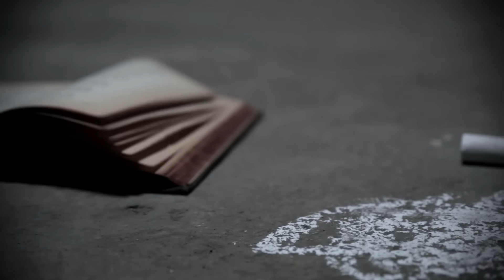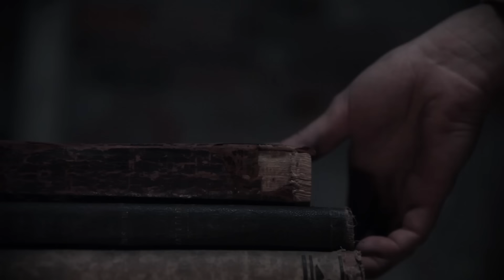For All I Am - Young Grave (Official Music Video)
Off of the album "No Home" in stores now.

Always keep your head up
With this life that you go through
When its down you’ll miss what could be right in front of you
Why wait for something that you can do today?
You are the only person standing in your way.
Don’t let it become this way.

Write a song. That’ll change your life one day.
Where the harmful words of other people dim away.
Sing it to the audience.
Give the world a little sense.
To the truth of what you feel
Only try to speak what’s real
As we are surrounded by everyone in pain.

We are all in a state of suffer
And were just trying to breathe
But we’re all so scared as everyone tries to sheathe our chests.

To the truth of what we feel

Trying to dig us in our graves, and lay us to rest?

I know how it feels. To be at war
with a world that never loved me.
That never fucking loved me
Sadly, this is our reality.

Just believe in yourself.
And have faith in your abilities.
Don’t let people bring you down.
Regressing your capabilities.